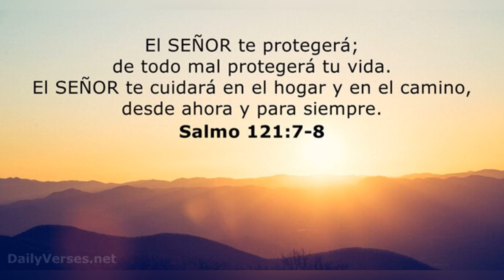MIREN ESTO! Vladimir Guerrero Jr Castiga A Los Yankees Con Enorme Jonron En Spring Training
vladimir guerrero jr vs los yankees